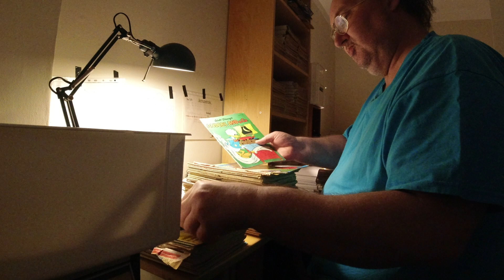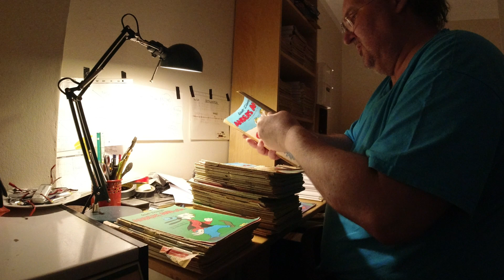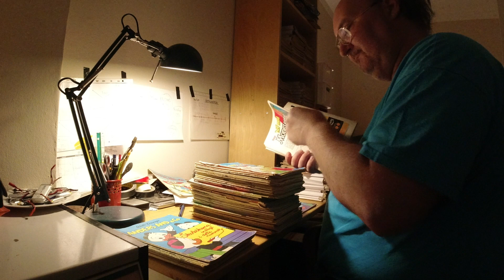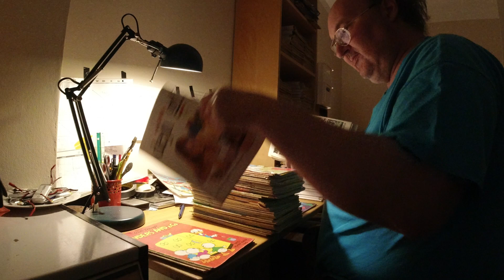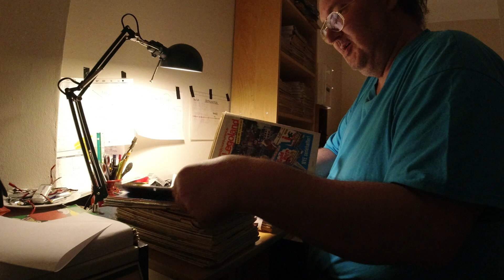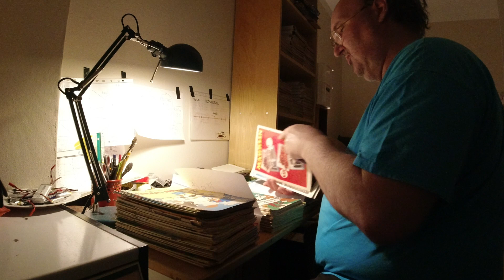MongoTV_6248 - MIN ANDERS AND BLAD SAMLING - Del 156 - Købt 2 Papkasser Ander And 300 Kroner